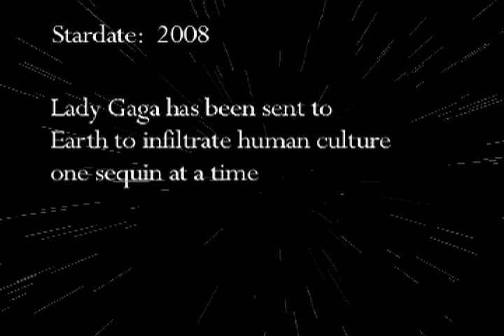Lady GaGa - GaGaVision Episode 13